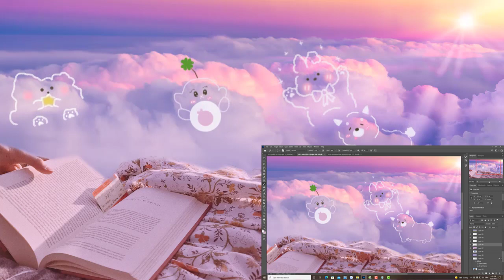Study With Me 🌱Reading A Book On The Floating Clouds Dreaming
We don't intend to display any copyright protected images.
🌱Let's all calm our hearts and see you soon with good videos!!🍍